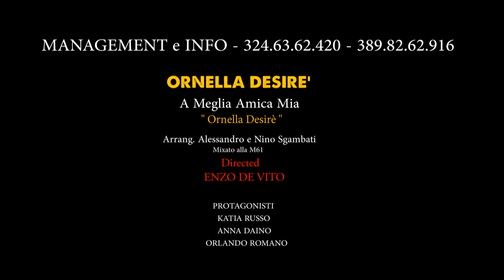Ornella Desirè - A Meglia Amica Mia. Ideato e Diretto da Enzo De Vito. Video Ufficiale